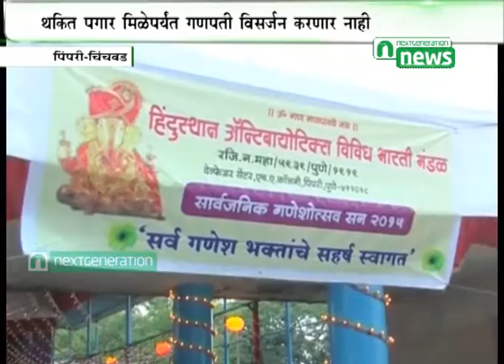Next Generation News : Hindustan Antibiotics